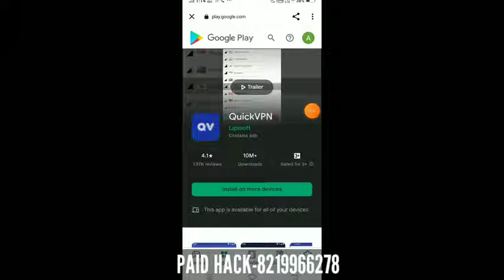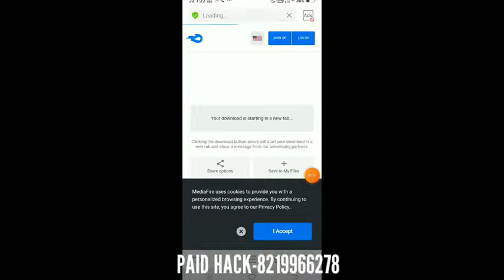FREE FIRE & FREE FIRE MAX AUTO HEADSHOT CONFIG FILE 📁 ANTIBAN & 100% WORKING ⚙️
🔥 Auto headshot config file free fire aimbot + aimlock | Headshot config file free fire max

                ( NOTE IT'S NOT A H@CK )

Headshot FileHashtag : - Tgk Gamerz 1G

goga ff
obb headshot free fire ob34
ff max headshot config file mediafire today
body headshot config free fire
zombie headshot config free fire
ff max headshot config file
swaggy rup
no drag only headshot config
free fire max headshot config file
neck headshot config
long head config ff
high sensitivity config for free fire
chest head config free fire
free fire auto headshot config file
free fire body headshot config file
neck headshot config ff max
body to head config file ff max
ff max high sensitivity config file
long head config ff max
body headshot config free fire max
npc name config free fire max
obb headshot free fire
free fire headshot config file rank working neck headshot config file
high sensitivity config for free fire max
no drag auto headshot config file free fire
no drag auto headshot config file free fire max
bhooby ff2
body headshot hack
ff headshot config file mediafire
ff max headshot config file mediafire
free fire max chest headshot config file
free fire max config file
full body headshot config free fire
auto headshot free fire
cheat headshot config ff max
chest head config free fire max
config drag dikit headshot
config ff auto headshot
drag auto headshot config file free fire max
ff drag auto headshot config file
ff max chest headshot config file
ff max drag auto headshot config file
free fire headshot file
free fire headshot obb file
long head config ff max mediafire
obb npc name ob34
best headshot config file for free fire max
config ff max
config file for free fire max auto headshot
ff body headshot config
ff body headshot config file
ff chest head config
ff headshot hack config file
ff max headshot config file mediafire today no matchmaking
free fire headshot config file no hack no matchmaking

@Rapidash FF @SUJON FF @FF CONFIG FILE @BACK 2 FF @SAMSUL GAMER @GAMING ALFHA @Gamer St Spider @Mps GAMER @Gwar Gamer @GWAR FF ... @White FF @WhiteTech @SM Gamer @DRY ARMY @RUOK @PERMAN M8N @RISHI FF @GoGa FF @Deep Bhai @O7M GAMING @ONE TAP AKASH @YT VISHAL OP @TDW WIZARD @MOHIT GAMER @FF GANGSTER675 @Dinidu FF @Gaming&Tips @RB93 GAMING